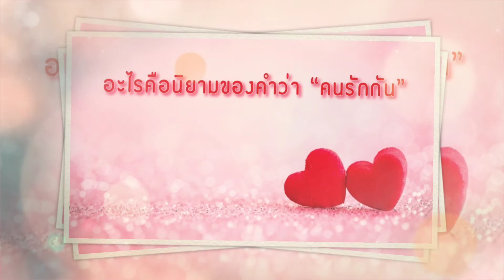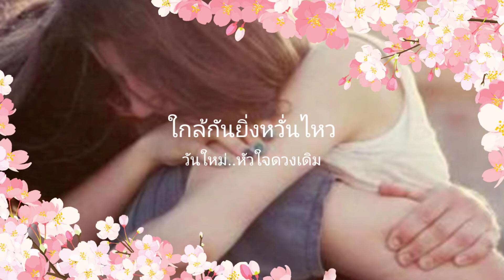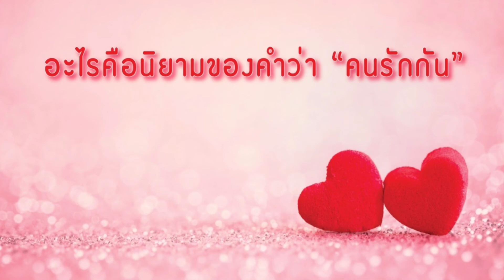ใกล้กันยิ่งหวั่นไหว.#-แนน.วาทิยา.🎼🎼